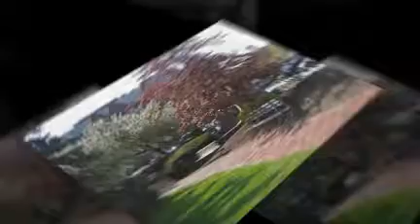The Village of Scarsdale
Scarsdale NY is a famous destination for many reasons. The location is desirable because the village itself is highly walkable and the commute to Manhattan is 29 minutes short.  Known for its fine dining and high-end shopping, Scarsdale is great place to call home.